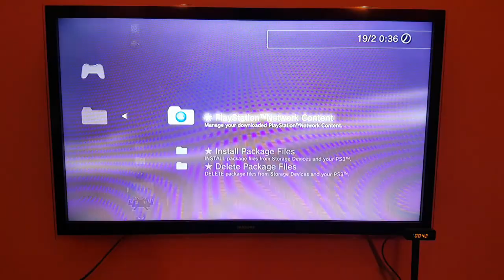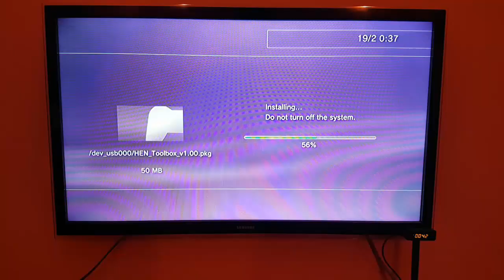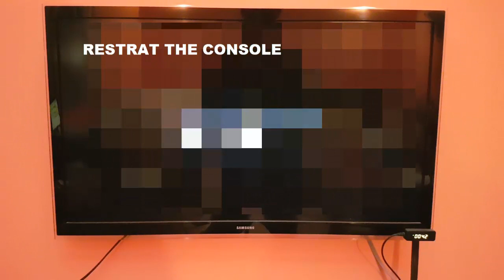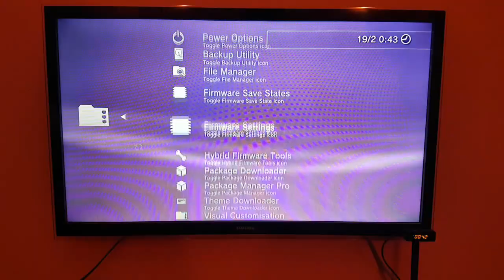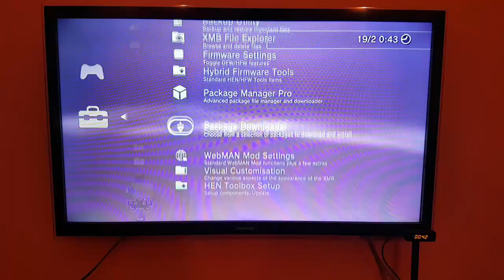HEN Toolbox v1.00 Adds a Lot of functionality to your PS3 XMB Slim/Super Slim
WARNING: ONLY FOR HEN 2.2.2 and above as the PS3HEN.BIN
needs to be on flash for the included enabler to work.​

It's new and it's the first release so it probably has bugs, use it at your OWN RISK